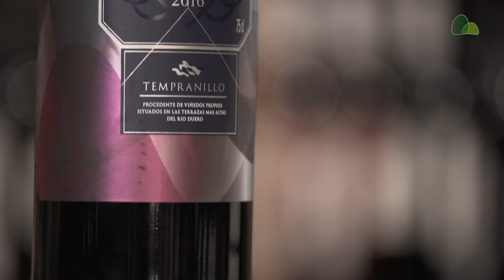Pão de Açúcar Viva Vinhos - Plano Essencial | Março 2018